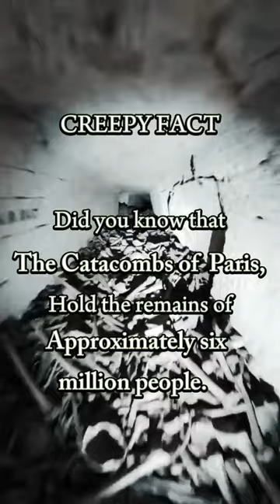Beneath Paris: A Bone Labyrinth.